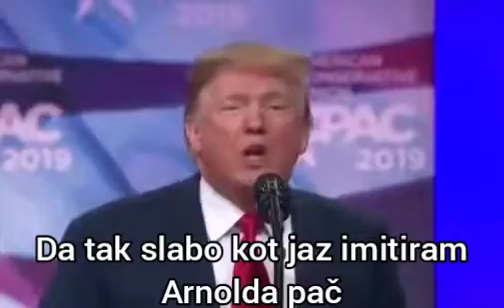Donč - Slaba Imitacija Arnolda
Ni vsak za vse, če si predsednik ne pomeni, da znaš glumiti Arnolda...don't be back.